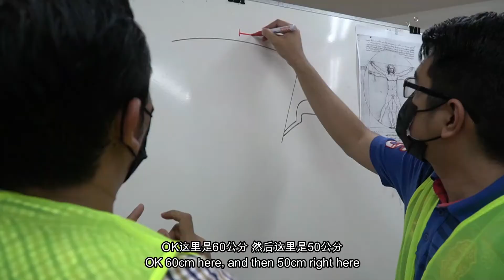Auntie Chay and Rainwater Downpipe Solution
续几日前被老笠后, Auntie Chay 被天才组合工程师Husni 和数学家 Luqman 游说打造了个 Rainwater Downpipe 在法拉利上来解缺水问题.
玻璃纸胶带? 绝对原创!